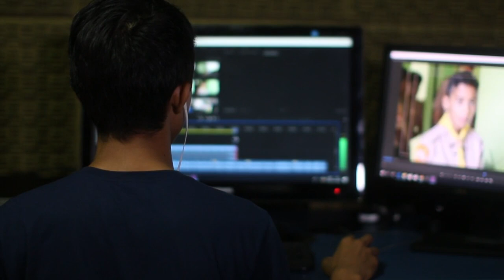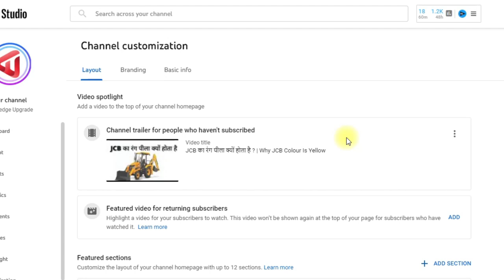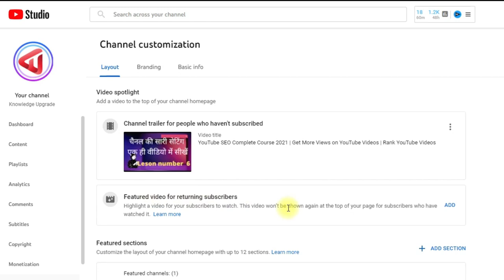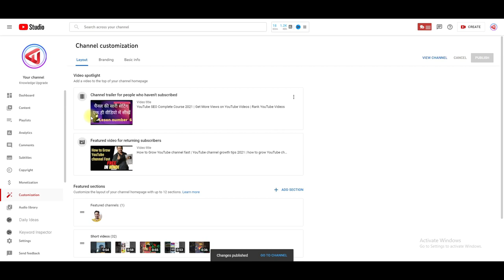How to add Video Spotlight To Youtube Channel 2021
Selfie Stick with Remote for All Android and iOS Phones

Selfie Stick for Smartphones with Remote for All Devices

सबसे सस्ता कैमरा vlog सूट करने के लिय
Sports and Action Camera with External mic Support

best mic for youtube recording